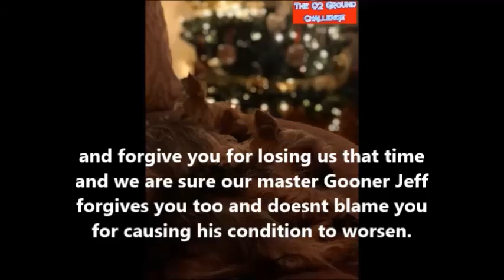92 ground challenge 18 oxford united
Join me on the short journey to Oxford for some what of a 92Groundchallenge Christmas special. Some familiar faces join us on the way! Happy Christmas!